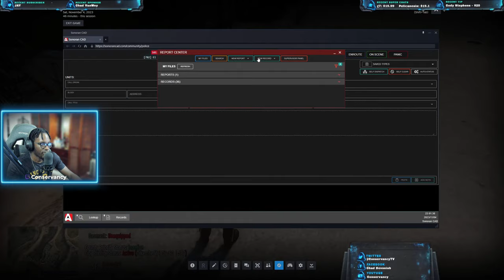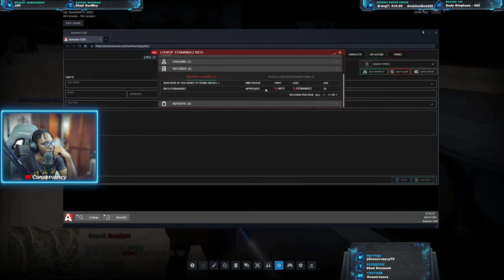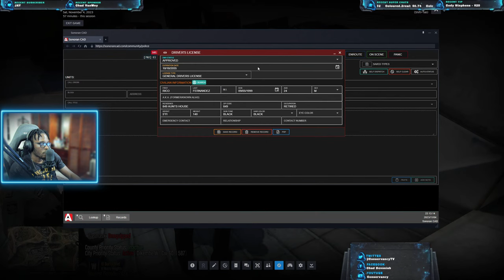Investigation Time | Diverse Roleplay | GTA 5 RP